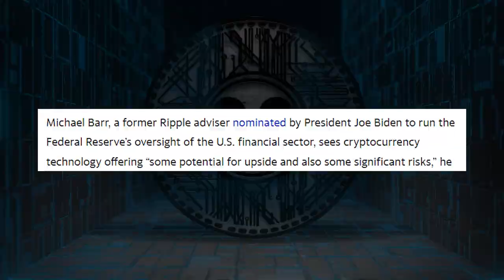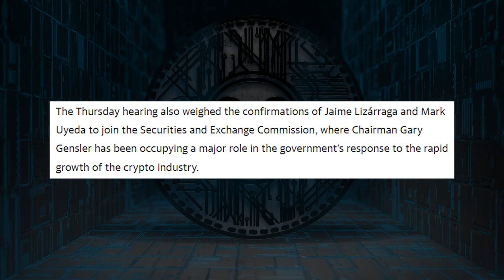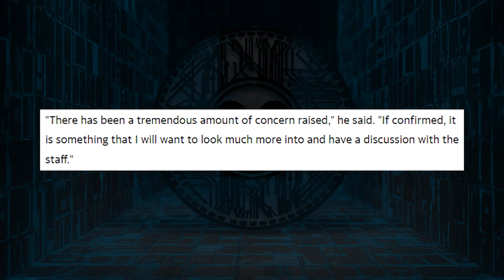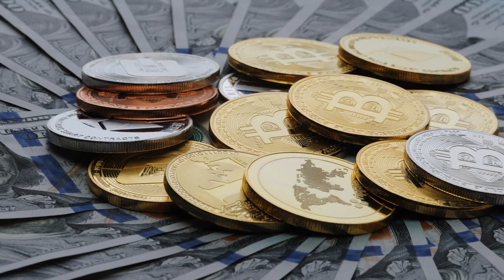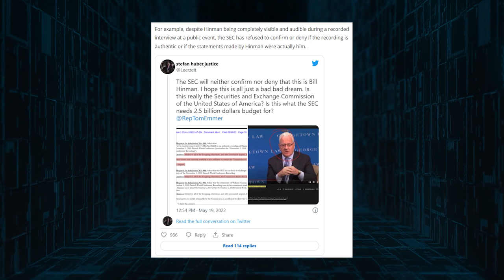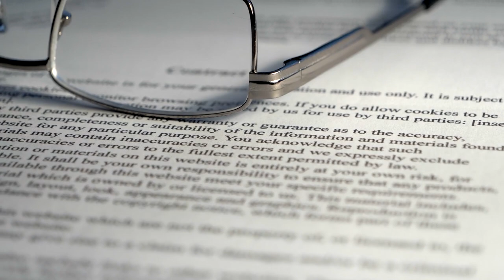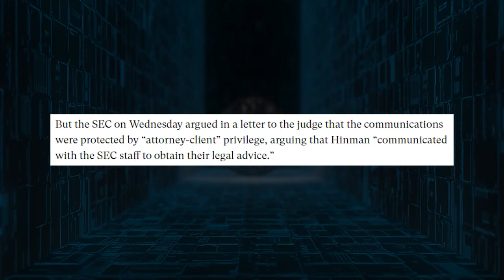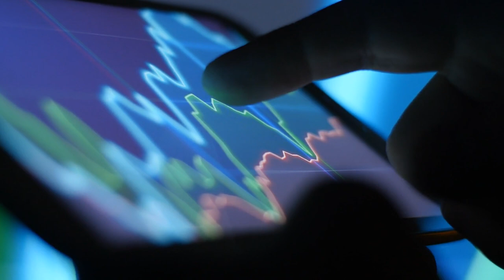Why The SEC *FORBIDS* Ripple XRP to view Bill Hinman's Mails *THIS IS INSANE* XRP NEWS TODAY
Ex-Ripple advisor in a meeting to decide, will there be a digital dollar or not, even after the stablecoins crash? Why is the Commission not confirming if in the video of Bill Hinman is actually Bill Hinman? Also, the Security and Exchange Commission says to Ripple; No, you can not have the emails.